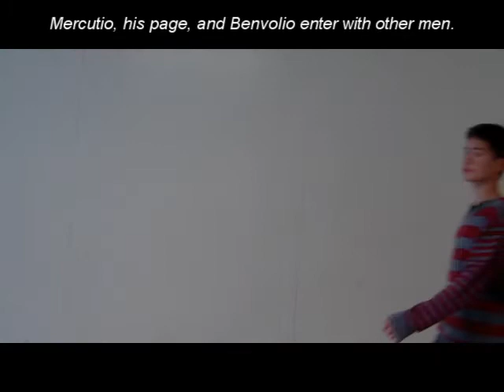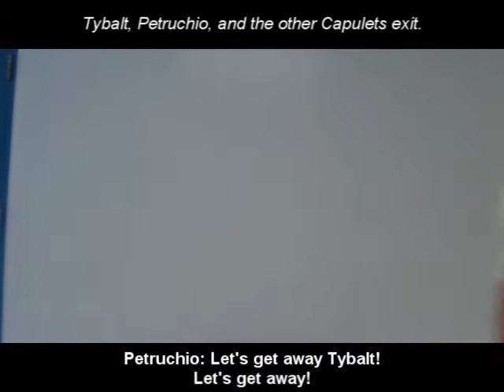English Project- Romeo and Juliet: Act 3, Scene 1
Script from "No Fear Shakespeare, Romeo and Juliet"